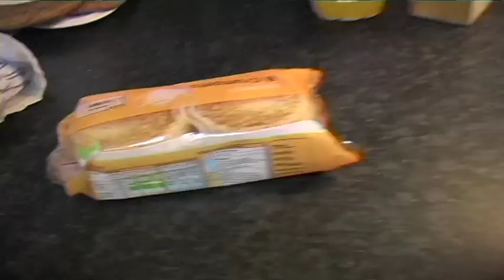Technology / Tom Tom